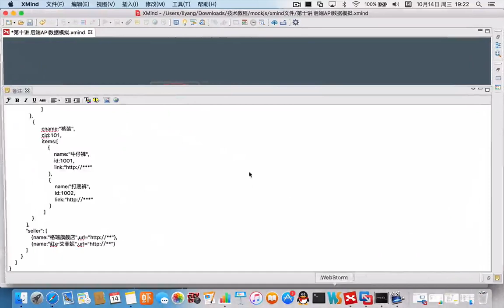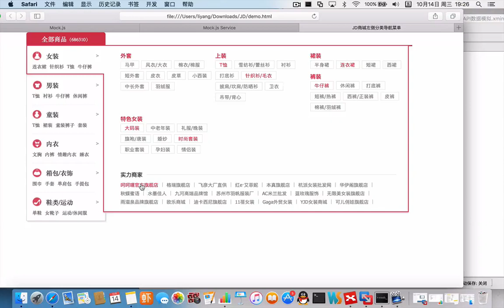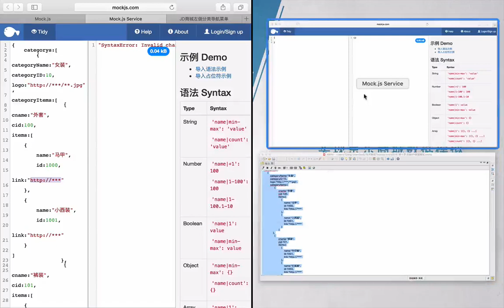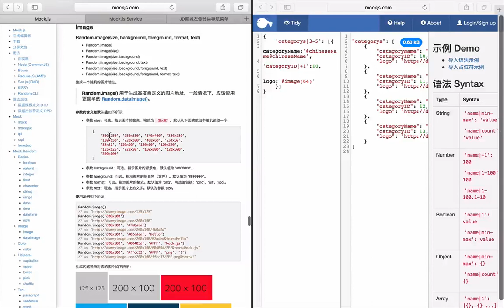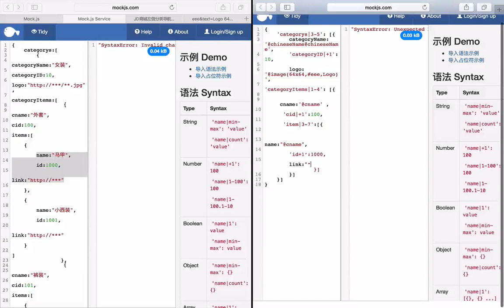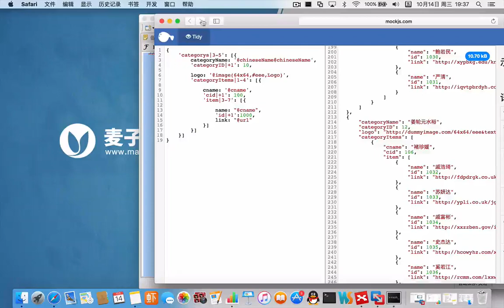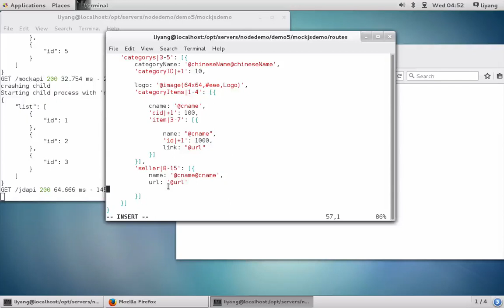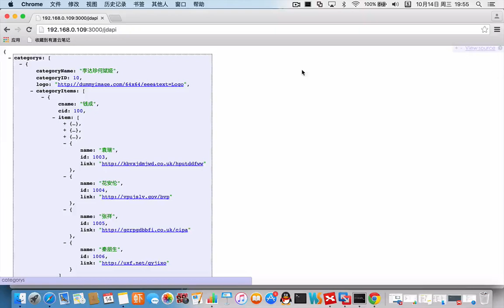Mock js+Express实现京东商城数据模拟10 第十讲 后端API数据模拟